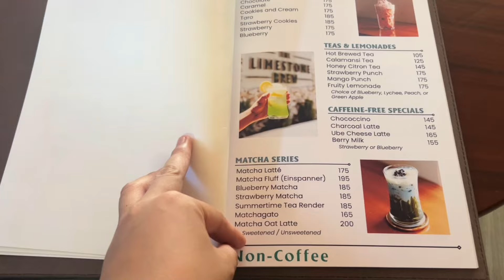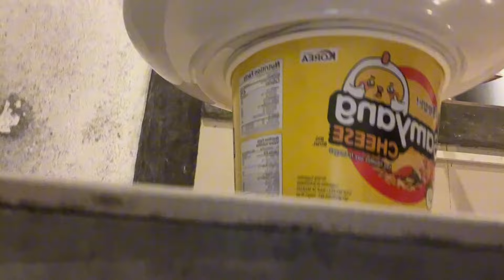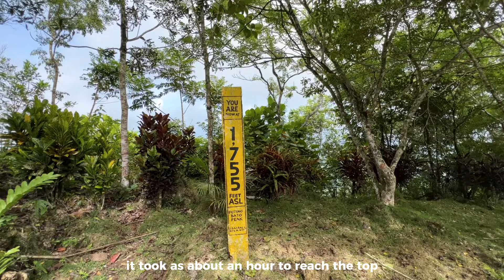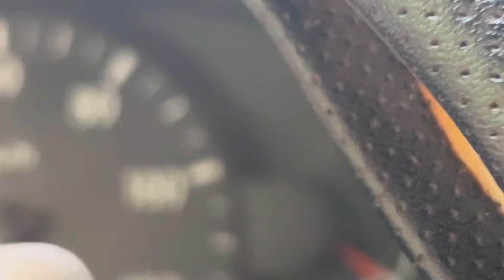samal island vlog | hiking, waterfalls and swimming